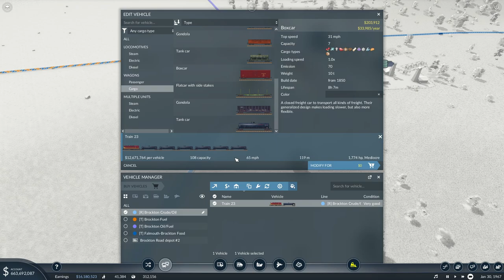Transport Fever 2 [Hard Mode] S3 Ep. 8 | Expanding the Passenger Rail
In episode 08 of this playthrough, we focus on expanding access and connectivity for our passenger rail line. We begin by discussing an idea to have a direct, high-speed rail running from Boston to Newport while simultaneously having lines from Boston to Brockton and Brockton to Newport. After taking some time to build this line, we finally start serving Brockton with both of the goods they want, Fuel and Food. Much more to get done!

We take a look at some of the off-camera decoration on the map.